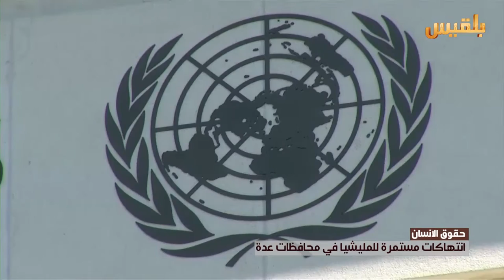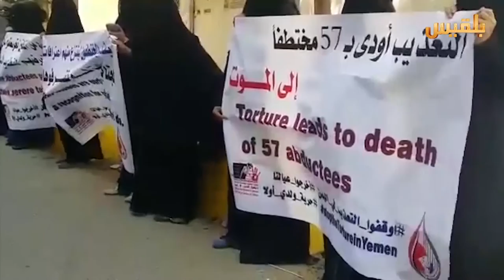حقوق الإنسان.. انتهاكات مستمرة للمليشيا في محافظات عدة | تقرير: كمال حيدرة